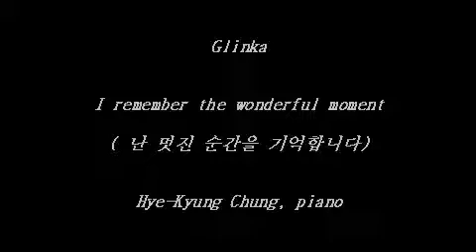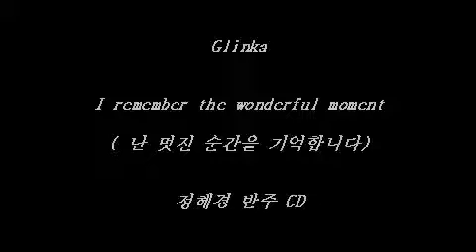Glinka - I remember the wonderful moment - Accompaniment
정혜경 예술가곡반주 4집 - Russian lyric songs

1. Sing not to me, beautiful maiden 나한테 노래 불러주지 마세요. 아름다운 아가씨 (S.Rachmaninoff) 6 Songs Op.4 - No.4  Не пой, красавица, при мне (Ne poy, krasavitsa, pri mne)

2. The night is mournful 슬픈밤 (S.Rachmaninoff) Ночь печальна (Noch′ pechal′na), Op.26, No.12

3. I met you  난 당신을 만났었네 (러시아 민요) Русский романс

4. I remember the wonderful moment 난 멋진 순간을 기억합니다 (Glinka)
 "Я помню чудное мгновенье" (Ya pomnyu chudnoye mgnoven’ye)

- Sechs Gedichte von Nikolaus Lenau und Requiem, altkatholisches Gedicht, Op.90
  레나우의 시에 의한 여섯개의 노래와 레퀴엠 : 구약성서 시편-

5. I. Lied eines Schmiedes  대장장이의 노래 Op. 90/1 (R.Schumann)

6. II. Meine Rose 나의 장미 Op. 90/2 (R.Schumann)

7. III. Kommen und Scheiden 만남과 이별 Op. 90/3 (R.Schumann)

8. IV. Die Sennin 알프스의 양치기 소녀 Op. 90/4 (R.Schumann)

9. V. Einsamkeit 고독 Op. 90/5 (R.Schumann)

10. VI. Der schwere Abend 고통의 밤 Op. 90/6 (R.Schumann)

11. VII. Requiem 레퀴엠 Op. 90/7 (R.Schumann)

- Vier Liedr, Op.2 네개의 노래 (Schoenberg, Arnold)-

12. I. Erwartung (Expectation), 고대 (A.Schonberg)

13. II. Schenk mir deinen goldenen Kamm 그대의 황금빗을 나에게주오 (A.Schonberg)

14. III. Erhebung 승화 (A.Schonberg)

15. IV. Waldsonne 숲속의 태양 (A.Schonberg)

16. Nimmersatte Liebe 만족없는 사랑 (H.Wolf)

17. Das verlassene Mägdlein 버림받은 소녀 (H.Wolf)

18. Agnes 아그네스 (H.Wolf)

19. Der Knabe und das Immlein 소년과 꿀벌 (H.Wolf)

20. Verborgenheit 은둔 (H.Wolf)